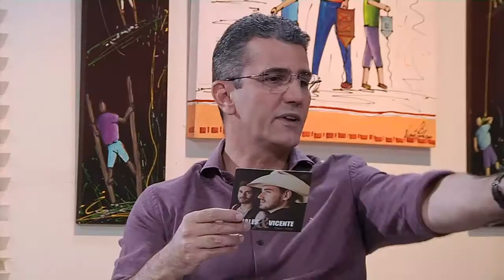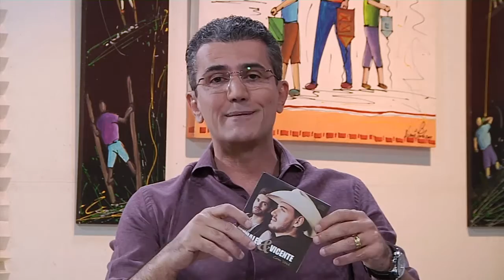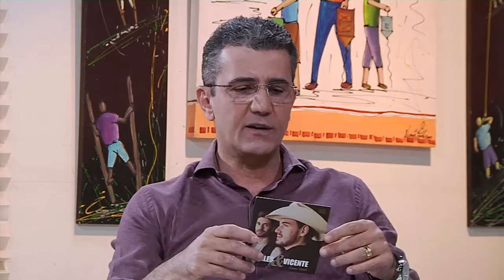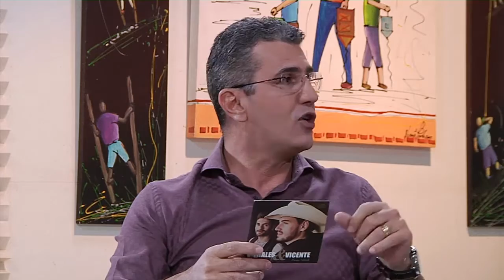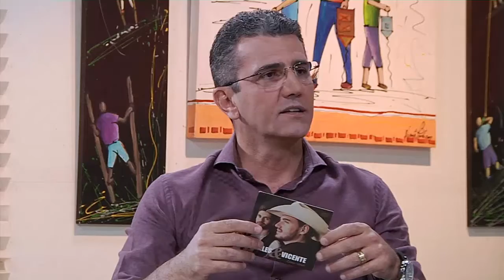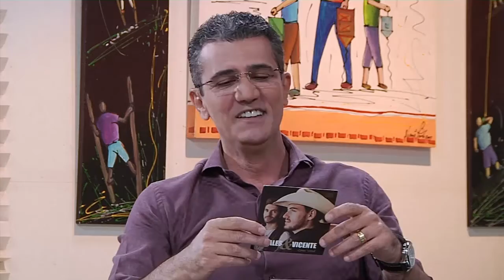Entrevista com Thales & Vicente Programa Vip Abril 2016